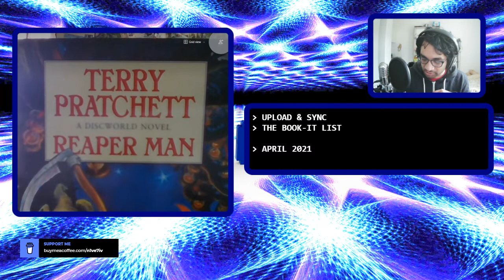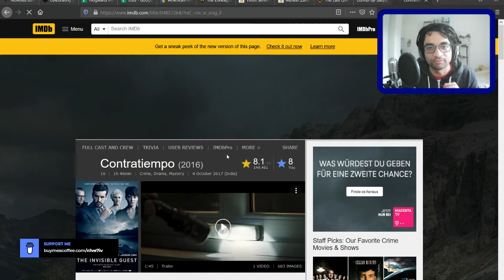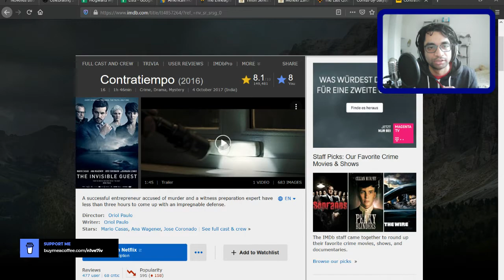The Book-It List : April 2021 w/ Lauren K. Nixon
[Twitch Live #12] A new episode of Upload & Sync, in which Naveen and Lauren meet virtually over a cup of chai/tea, to upload and sync their thoughts, ideas, and opinions about everything under the sun. In today's twitch live, they debrief their recent miniseries, discuss entertainment and literature and set up their first book-it list challenge!

LAUREN K. NIXON

N1VE7IV Productions
Socials: @naveennbhat
Formerly: Wait Bhat Why / Chick'pet Bhai / The Novi Show
Podcasts: n̶o̶t a podcast | TLDR - History is Weird | Catch23

Chalte raho. Geh weiter.

GEAR
Hardware | Dell Inspiron 5559/ 15.6" FHD/ Intel® Core™ i5-6200U/ 8GB RAM/ 1TB HDD/ 4GB AMD Radeon R5 M335 + 4GB Intel® HD Graphics 520/ Windows 10 Home 64-bit
Cameras (Current) | Rollei 372 / Nokia 4.2 / Aabeloy Camcorder / Nikon L340 / Nulaxy C900 + Microsoft Camera 2020
Cameras (Past) | Mercury 3.1 Classic / Nokia N72 / Kodak C143 / Nokia E63 / Lumia 620 / Nokia Asha 200 / Dell integrated webcam / Nokia 3
Audio In | Samson Meteor / Aobetak Condenser / MillSO Lavalier / Microsoft Voice Recorder 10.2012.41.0
Audio Out | Sennheiser HD559 / Skullcandy S2DUYK-628
Mouse | Queender H200 / Sidorenko (mousepad)

EDITING
Livestream | Twitch Studio Beta v0.101.7 / OBS Studio 26.1.1
Video | Davinci Resolve 17.1 / Movavi Plus 2020 / Studio 2.0
Photo | Microsoft Photos 2020 / Microsoft Snip & Sketch 10 / GIMP 2.10.24 / Inkscape 1.0.1 / Squirlz Morph 2.1
Audio | Microsoft Voice Recorder 10 / Audacity 2.3.3
Web Browser | Mozilla Firefox 87.0